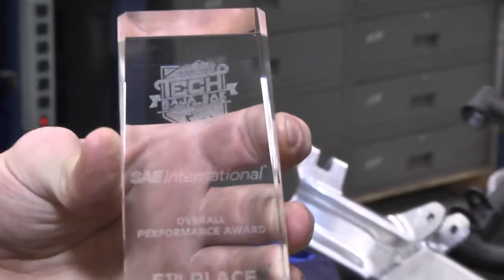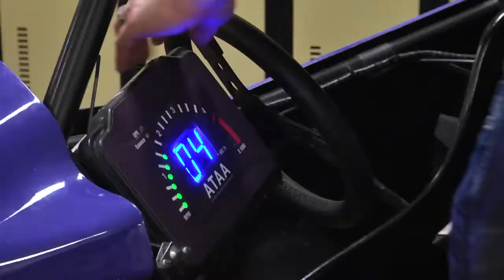Les mécaniciens du Cégep de Sherbrooke s'illustrent en compétition aux États-Unis - Estrieplus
Le nouveau véhicule tout-terrain Baja 2013 du Cégep de Sherbrooke a décroché la 5e place lors de la compétitions internationales tenues au Tennessee en avril.